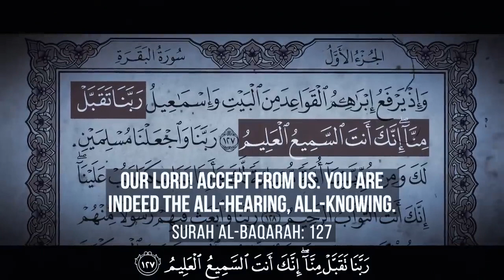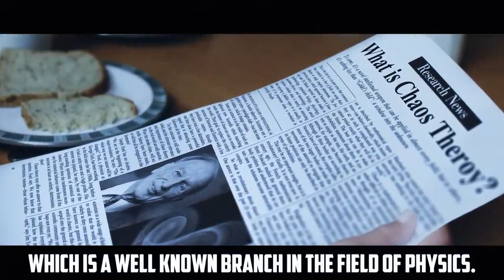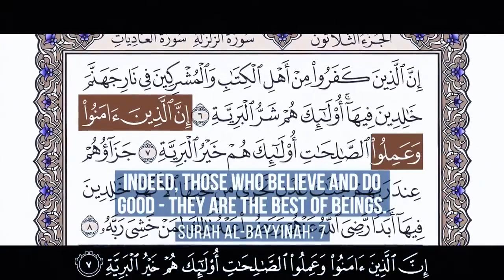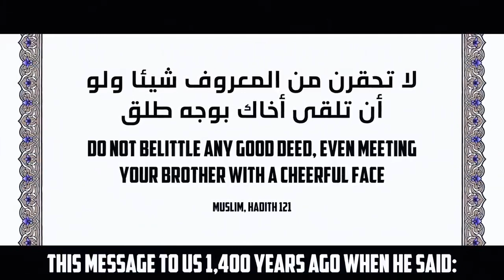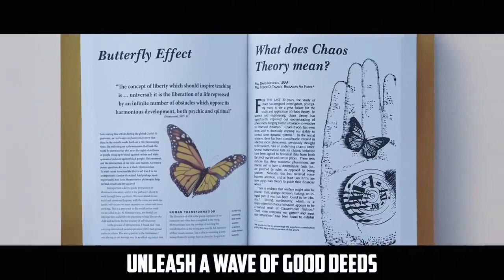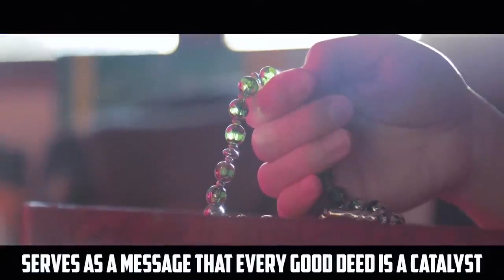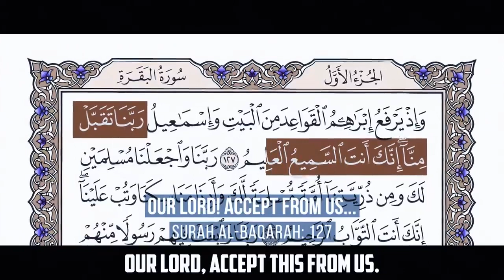Transform Your Life Forever: Muslim Motivation Series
WARNING: THIS VIDEO WILL CHANGE YOUR LIFE FOREVER! - MUSLIM MOTIVATION SERIES